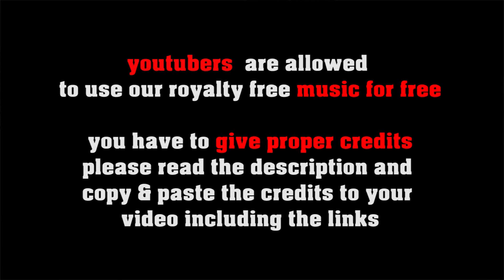Bella Ciao Bossa Nova, mellow latin Jazz